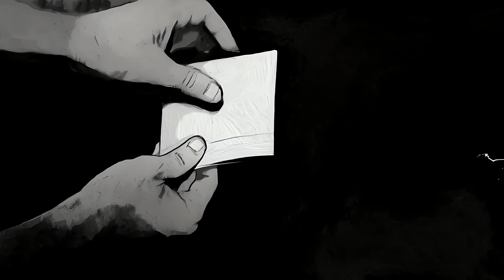Wish you where here - @pinkf theme covered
Animated visual version of the song "Whis you where here" from the album "Shine on you crazy diamond "
for The @UsFloyd  Tribute Band from New York

Coreografía y baile: Alejadro Toledo
Peces: @mattajulian
Filmado en @coloniabenitez

Websites Us And Floyd

  / usandfloyd
  / usandfloyd
  / usandfloyd